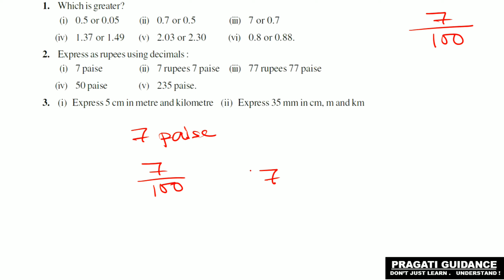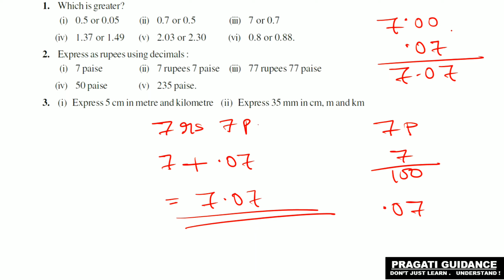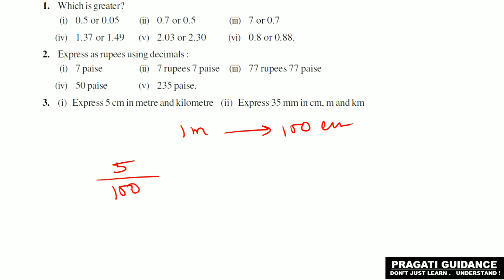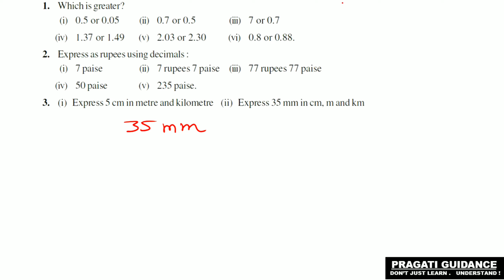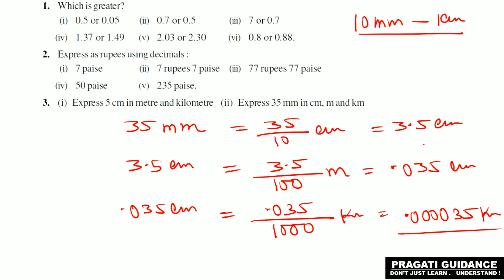Fractions and decimals || Ex - 2.5 || CLASS - 7 || CBSE